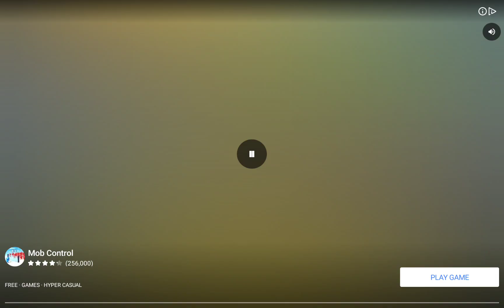Ares Mech Arena. How To Shoot Around Obstacles With Ares.